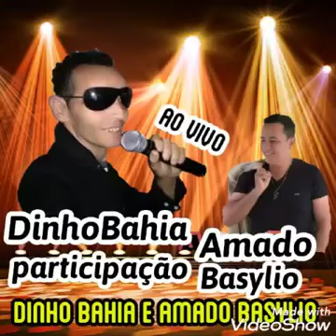Dinho Bahia participação de Amado Basylio ex cantor dos Clones ao vivo